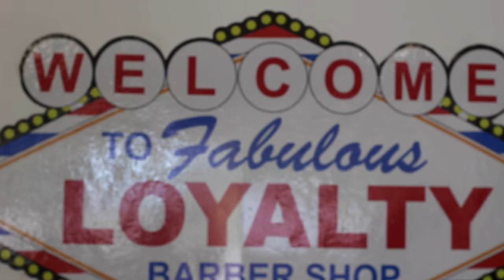Professional Barbers in Puerto Rico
*No copyright is claimed in this video and to the extent that material may appear to be infringed, I assert that such alleged infringement is permissible under fair use principles in U.S. copyright laws

*Ask Me questions don't forget!